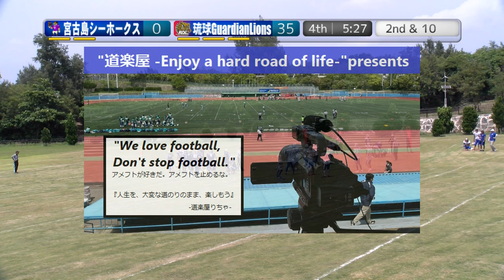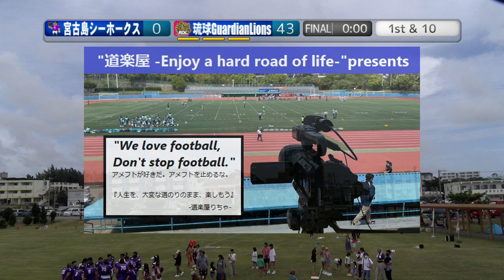【4Q】20240512『第2回宮古ボウル』宮古島シーホークス×琉球ガーディアンライオンズ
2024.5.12(Sun)『第2回宮古ボウル』 at パイナガラ海空すこやか公園G
宮古島シーホークス×琉球ガーディアンライオンズ
【4Q】

2022シーズン、NFA日本社会人アメリカンフットボール協会承認の下、